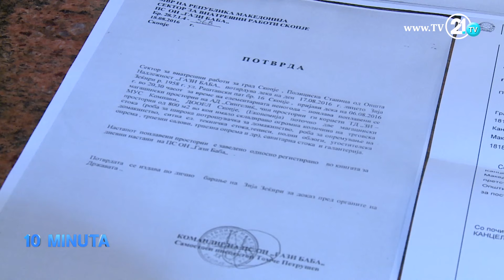10 MINUTA - AFARISTËT E HASANBEGUT ENDE NUK U DËMSHPËRBLYEN